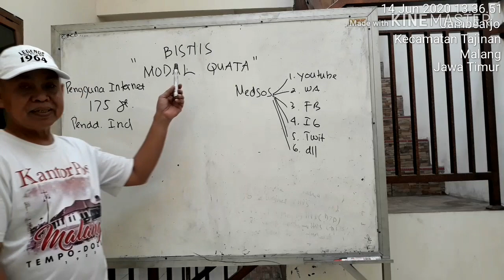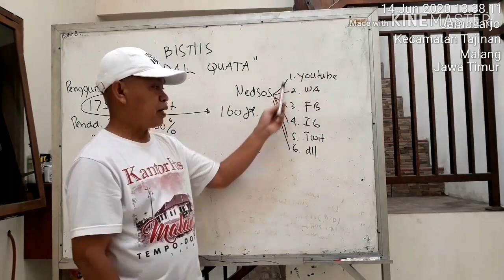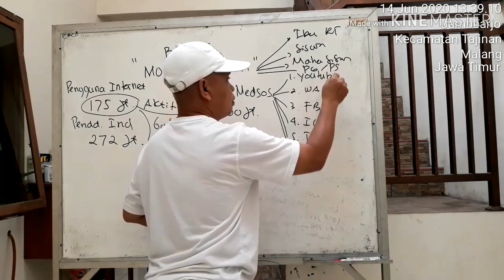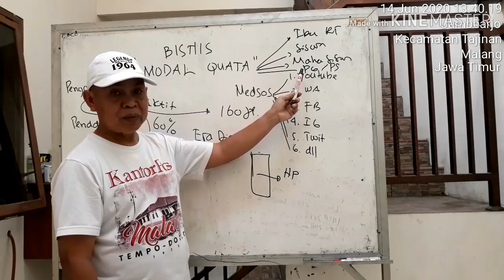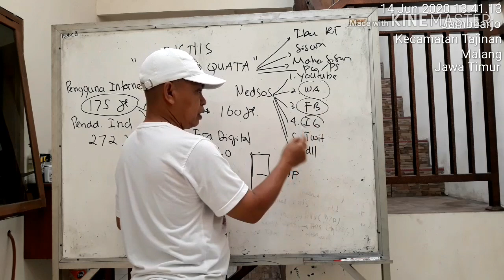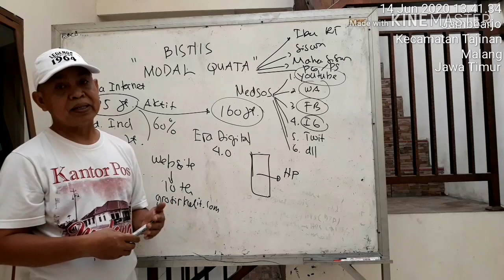BISNIS MODAL KUOTA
Milikilah bisnis hanya bermodalkan HP dengan kuota data atau dengan wifi..

Di era digital saat ini, sangat disayangkan apabila kita tidak mempunyai bisnis online.

Manfaatkanlah hp anda untuk menambah pemasukan setiap harinya, hanya bisa berjualan lewat youtube, wa, fb, ig, dll.